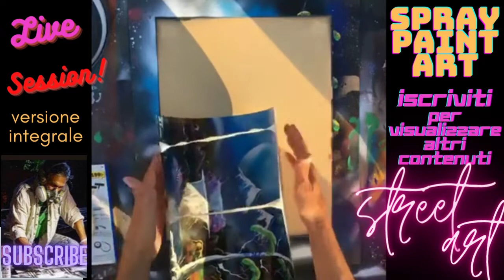Dal vivo in Svezia - Street - SPRAY PAINT ART - by Mauro Sposito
Ancora un grazie a tutti voi, e con questo nuovo video spero  contribuire a migliorare l'umore che a volte ha bisogno di un pizzico di fantasia per ritrovare l'equilibrio, vi auguro uno stupendo fine di settimana.
Love you !!!I
A Presto !